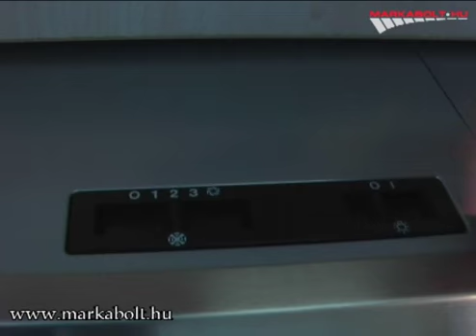AEG DF 6260-ML páraelszívó Márkabolt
Akciós AEG DF 6260-ML páraelszívó - raktárról azonnal, akár 5 év kiterjesztett garancia - egyedülálló videó termékbemutatóval - országos házhozszállítással, AEG márkaboltból!